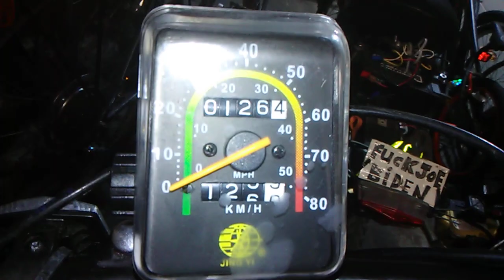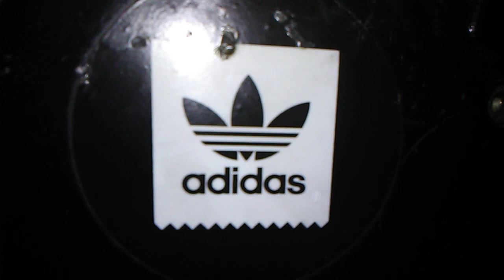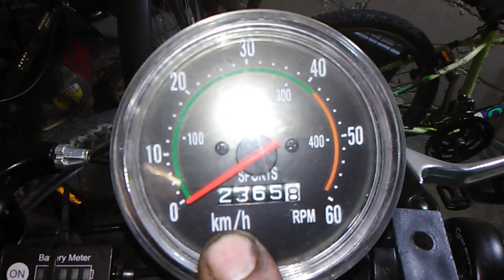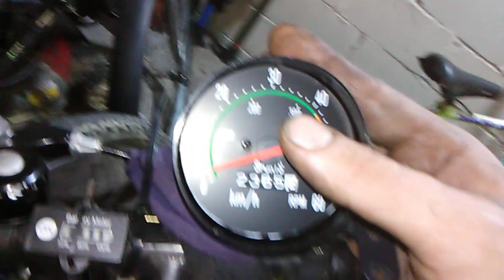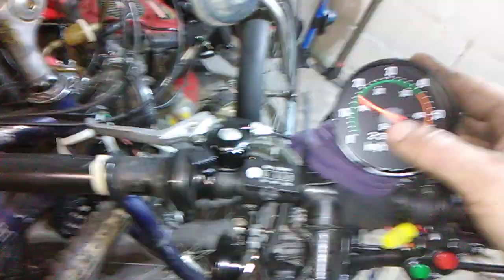"Motorized bicycle!" "Double Wide surprise!" "still fully operational!"